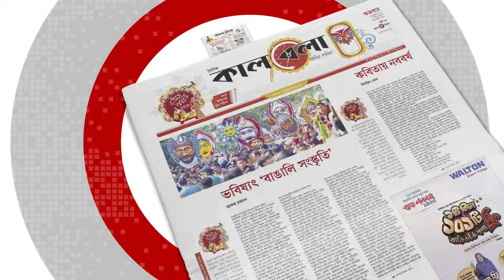নেতার সঙ্গ দিতে গিয়ে তছনছ হামিদুলের জীবন | Hamidul | Mental Health | Natore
নাটোরের নলডাঙ্গায় ৫ বছর ধরে শিকলবন্দী জীবন পার করছেন হামিদুল ইসলাম নামে এক তরুণ। এক নেতাকে সঙ্গ দিতে গিয়ে ১৯ বছর বয়সী এই যুবকের জীবনটাই যেন তছনছ হয়ে গেছে। তিনি নলডাঙ্গা উপজেলার পশ্চিম মাধনগরের বামনপাড়ার জহুরুল ইসলামের ছেলে। নেতার সঙ্গ দিতে গিয়ে তছনছ হামিদুলের জীবন, কাঁদছেন মা-বাবা | Leader | Hamidul | Natore